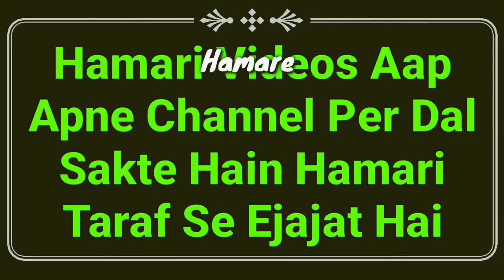Ayesha Ki Khudkushi Important Islamic Video By Mufti Abdur Rahman Banahara | Ayesha Ki Kahani & News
Ayesha naam ki ladki nadi me kood kar jaan deti hai khudkushi karti hai is par mufti sahab ka important video bayan hai by Mufti Abdur Rahman Banahara MARB Deeni Malumaat YouTube Channel

2⃣ WhatsApp Par Ham Se Judne Ke Liye Aap Apne WhatsApp Number Se Hamare WhatsApp Number Ko Apna Naam Aur Mukammal Adress Ke Saath Add Likh Kar SMS Send Karen,

3⃣ Koi Sawal Yani Masla Masaail Puchna Ho To Aap Comment Ke Zarya Puch Sakte Hain Ya Mufti Sahab Ke Number Par Call Kar Ke Puch Sakte Hain,

4⃣ Channel Ke Bare Mein Kuch Batana Ho Ya Aap Apni Video Dalna Chahte Hain To Rabta Kar Sakte Hain,
🌎MARB🌎
Channel By :- Mufti Abdur Rahman Banahara
Full Adress:-